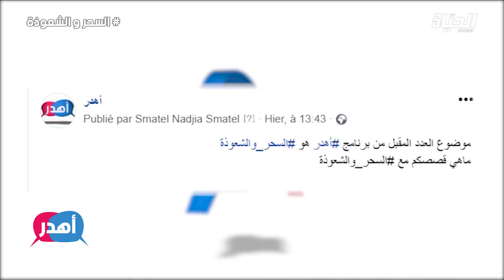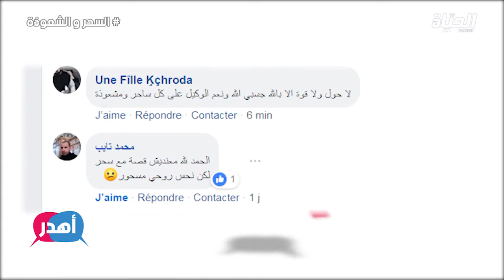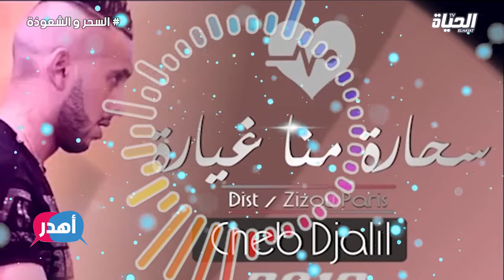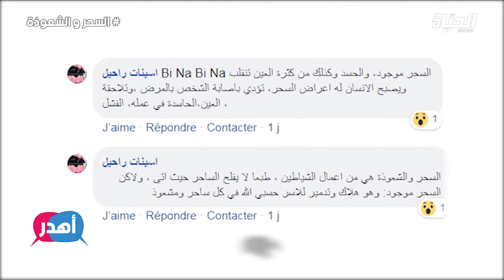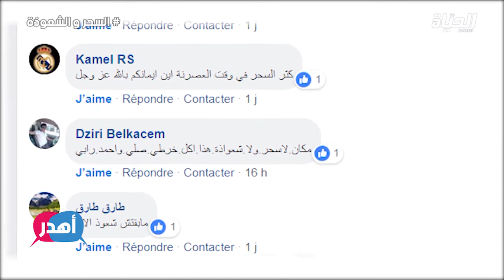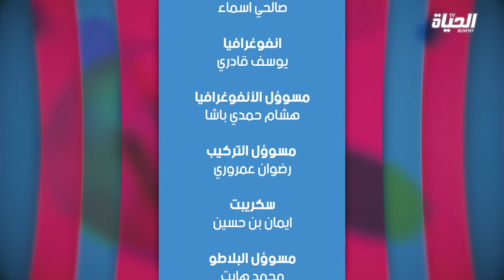السحر و الشعودة يتحكموا في حياتنا و طريقة تفكيرنا بلا ما نفيقوا